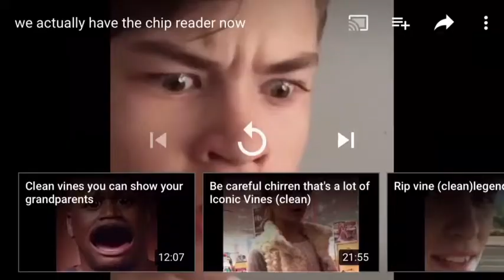Clean Vine Compilation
I hope you like these vines I have gathered from around YouTube and put into a compilation just for you.